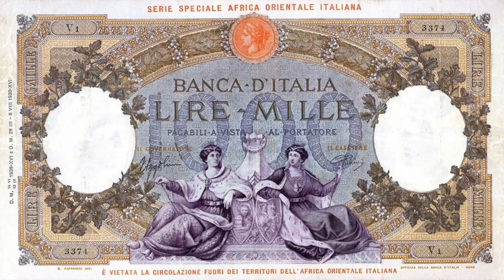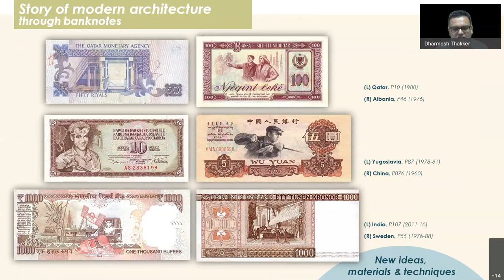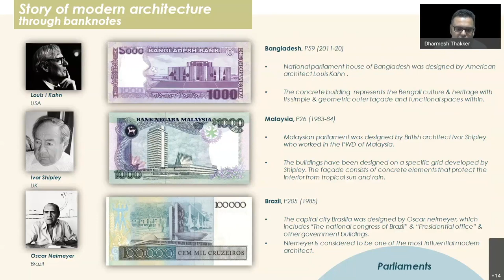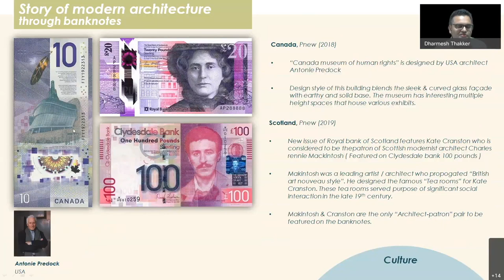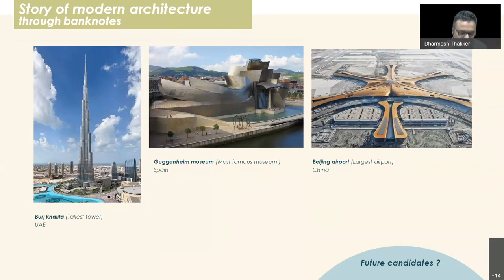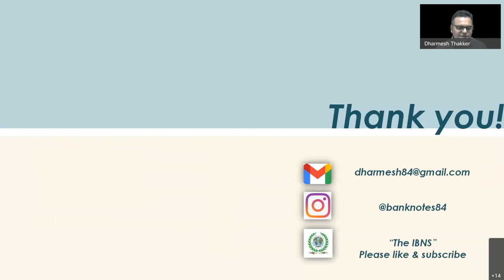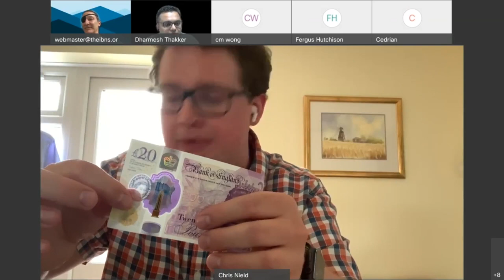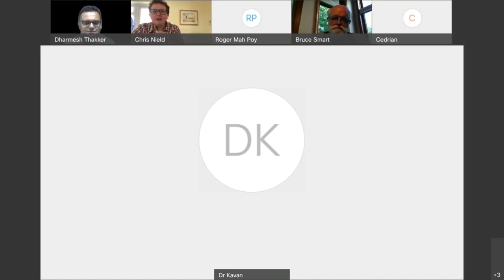Story of Modern Architecture by Dharmesh Thakker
History of architecture is as old as human civilization. Architecture is testament of human will to overcome the adversities of nature and to keep growing as a species. Over thousands of years of known history, we have seen civilizations rise and fall. We recognize each one of these civilizations with the architecture they have built. In the civilization that we live today, there is constant evolution of technology and it is shaping the way we are building. This specific kind of architecture is “Modern architecture” and its history can be traced back to couple of hundred years ago. Countries take pride in their architecture because it speaks in volume about their legacy and future aspirations. Banknotes are a great medium to feature these aspirations in a visual form and to show it to almost every citizen of the country & beyond. Dharmesh Thakker, architect by profession and a banknote collector, often sees many connections between the two subjects and through this talk he will be highlighting some important features of modern architecture and its representation on the banknotes.